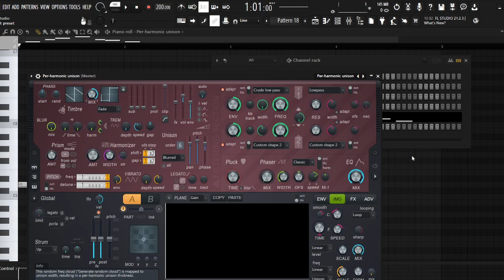Eddsworld intro recreation 80% accuracy